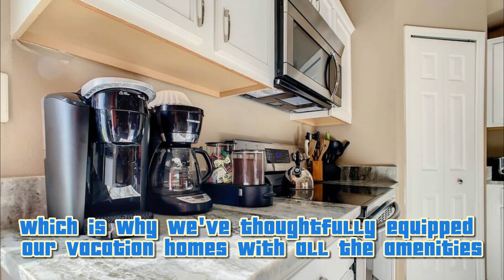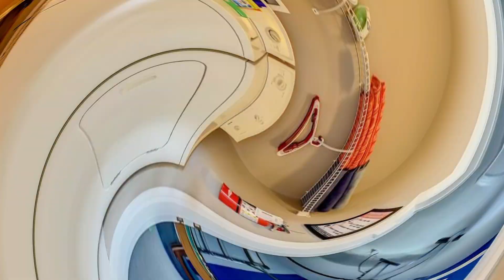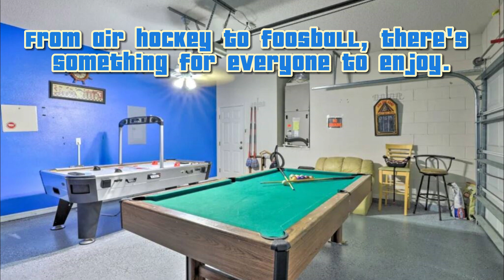Stay in Style Vacation Homes for the Perfect Family Retreat!